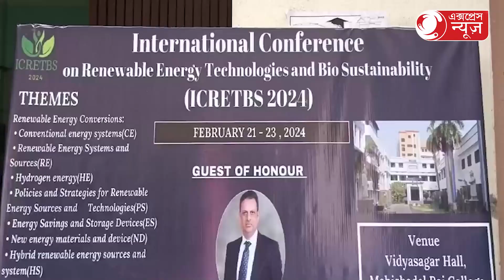পরিবেশ রক্ষায় সেমিনার কলেজে